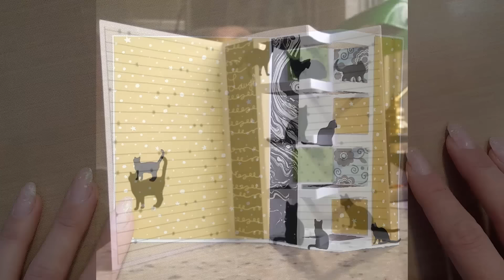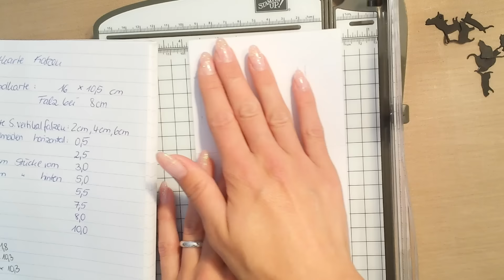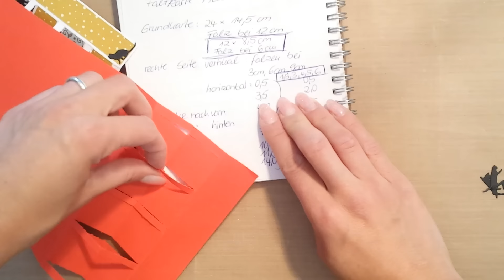Katzenkarte mit schöner Falttechnnik inspiriert von Pinterest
Hallo ihr Lieben, eine weitere von Pinterest inspirierte Karte ist vom Tisch gehüpft, direkt auf eure Bildschirme. Viel Spaß beim Zusehen und Nachbasteln :)